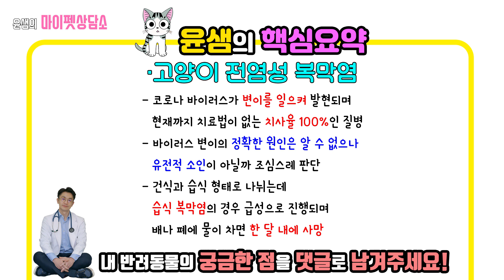고양이 전염성 복막염의 최신 치료법과 원인, 증상, 진단.(FIP)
고양이 전염성 복막염의 증상, 진단, 치료에대해 알아보자
FIP 의 최신신 치료법.